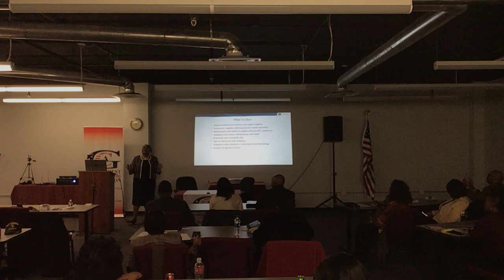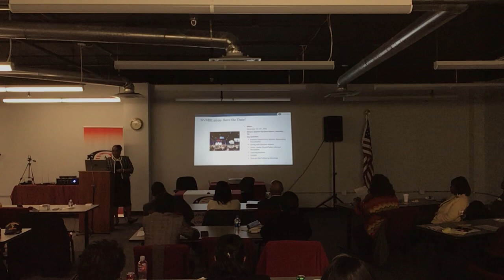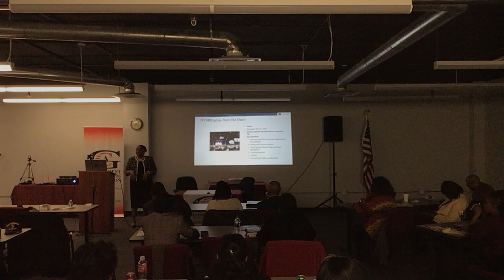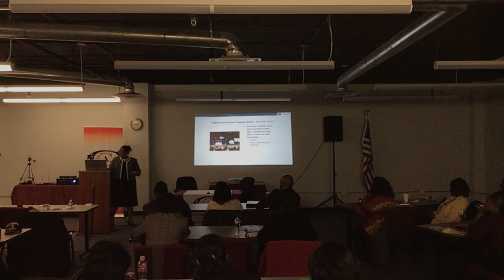Doing Business With Veteran Affairs | Saluting Veteran Owned Businesses